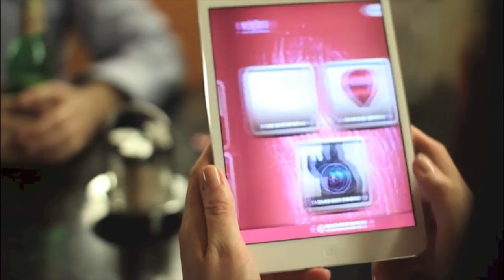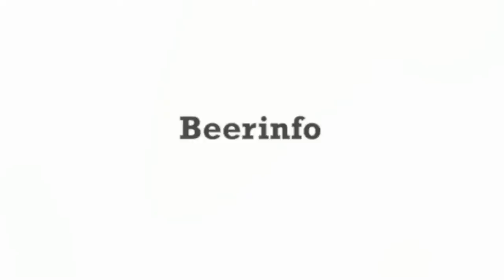Ursus Beer bottle Bear app in Augmented Reality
Ursus, the biggest Romanian home beer brand (owned by SAB Miller) requested us to prepare an Augmented Reality based application with several features, supporting their re-branding campaign in 2013.

Users can find the following interesting, AR based and regular features within the app

Bear clinck camera:  Users can clinck with the logo bear of the brand, make a photo with him and share the picture on Facebook
BeerOpener: When holding a smartphone on the neck of the Ursus bottle, an animated 3D bear appears on the live camera picture of the device, turns around and removes the cap - as a result a mist crown grows above the bottle.
Pub Navigator: This function of the app shows the pubs around the user, in any city of Romania and after clicking on the name of the pub, the directions to it,
Facebook promotion: If the user scans one of the 3 appearing image on the Facebook page of Ursus, he receives a promotional code, with this,  he can win exciting gifts.
BeerBalloon: The aim of this cool Augmented Reality game to navigate the appearing Ursus bottle, hanging on a hot air balloon, to a beercase. There are several obstacles on the course appearing on the live camera picture - so the whistles, clouds and other objects of the course seem to be standing in the living room or in the office of the user - depending on where he plays the game.
BeerInfo: A brief description of the different tastes of Ursus (regular, non-alcoholic, dark) can be read by entering this function of the app.

Brand loyalty will be strengthened with this application in a situation - having a drink with friends - where smartphones are may be the only channel to reach costumers.

Augmented Reality is a new technology, mostly available on smartphones -- it puts digital multimedia, 3 dimensional, animated content on the live camera picture of the device.

ARworks is a leading AR application developer serving clients in marketing, retail, education and entertainment to use this new technology to augment the user experience of its clients.

ARworks -- connecting the digital world to the real one.